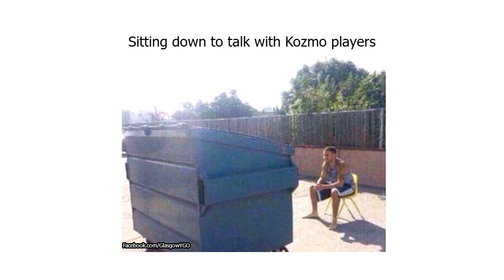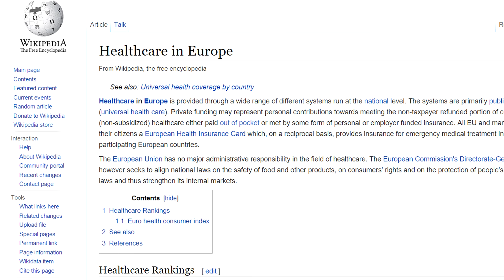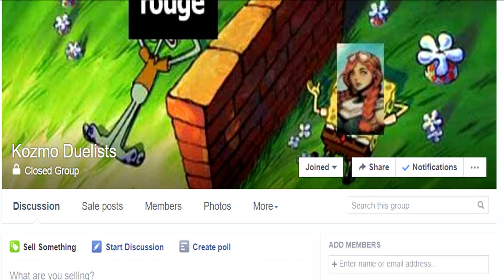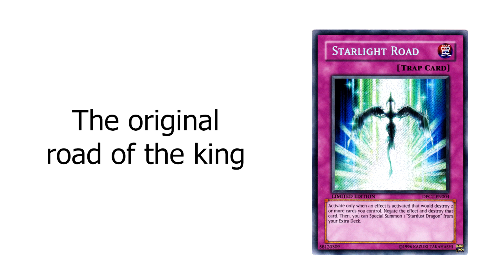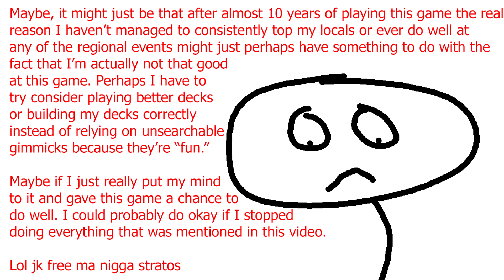Are you a scrub? Identifying scrub mentality, scrub traits and how to break out of the cycle